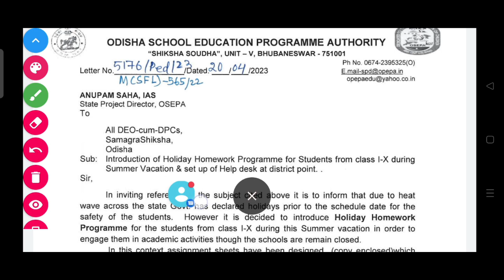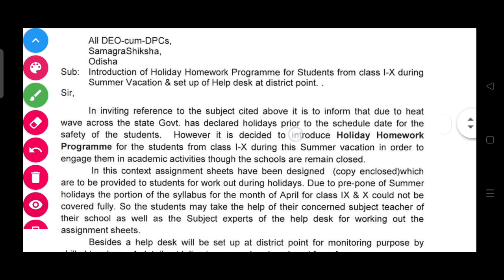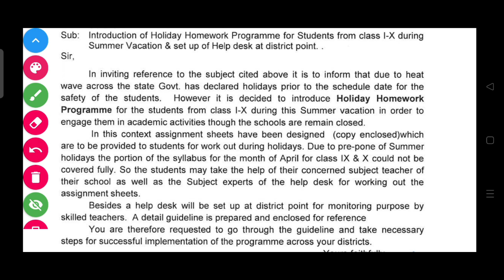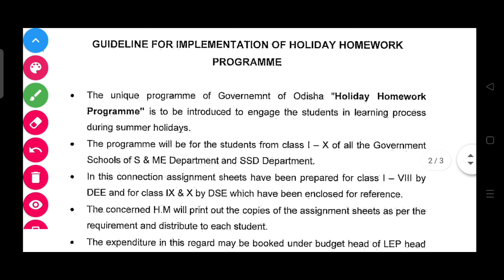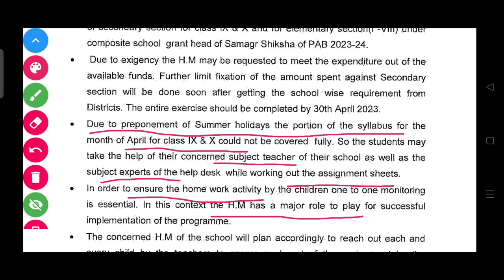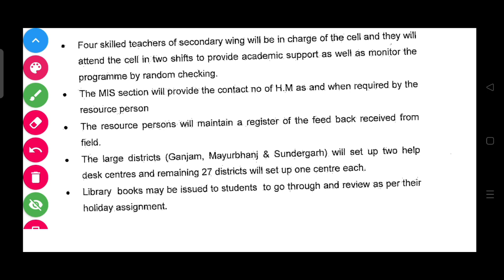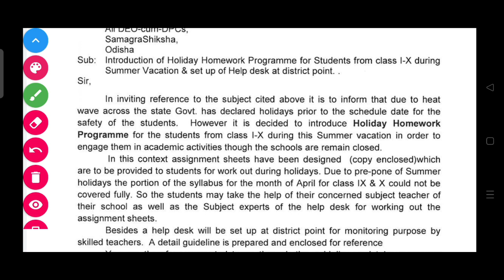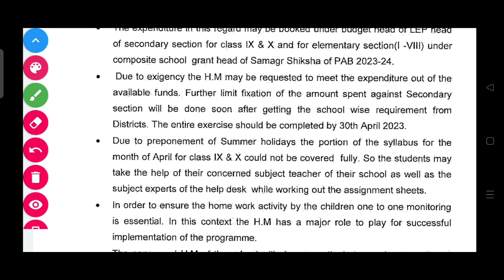Details Guidelines of homework in summer vacation. ଗ୍ରୀଷ୍ମ କାଳୀନ ଅବକାଶ ଗୃହକାର୍ଯ୍ୟ,Dutyof teacher.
Details Guidelines of homework in summer vacation. ଗ୍ରୀଷ୍ମ କାଳୀନ ଅବକାଶ ଗୃହକାର୍ଯ୍ୟ,Dutyof teacher.summer vacation, stdents work, teachers work, students assignment work in summer vacation. From class 1 to 10,